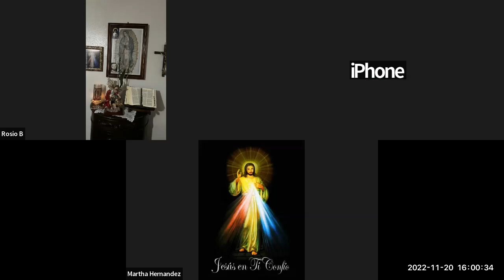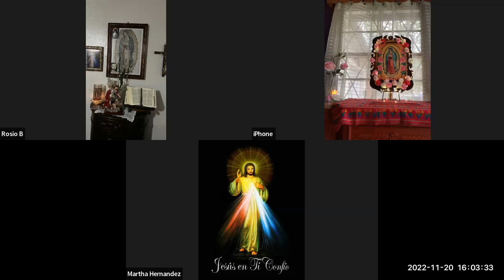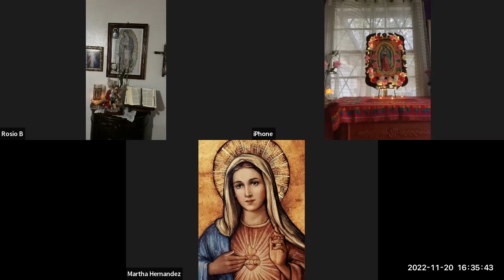Rosario Noviembre 20 Mist Gloriosos